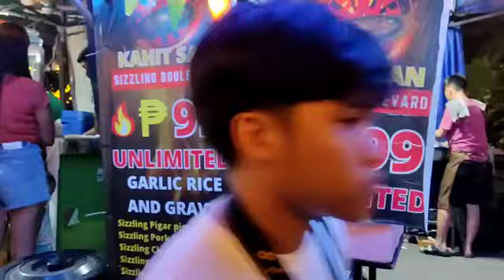Christmas @ Freedom Park 4 | December 14, 2023